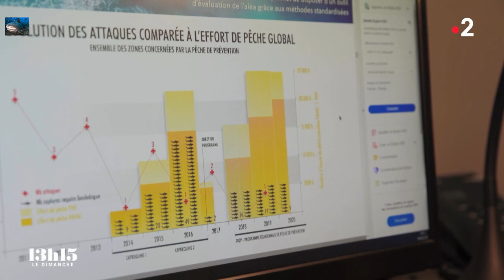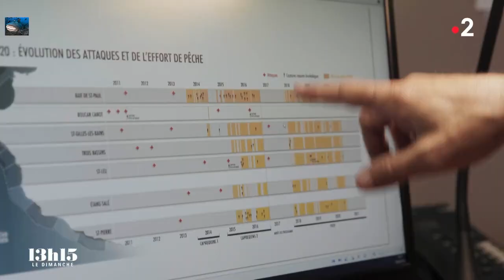🇷🇪 🦈 Réunion : Présentation de la Pêche de Prévention - 7/03/2021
Extrait du reportage 13h15 Le dimanche " Réunion, l'île de légendes", diffusé le 7/03/2021 par France2, relatif à la pêche de prévention.

David GUYOMARD, Biologiste et Responsable Scientifique de la Pêche de Prévention au Centre Sécurité Requin :

- "Pendant qu'on pêchait, quand on pêchait, il n'y a pas eu d'attaque. Il y a eu un break en 2017, là malheureusement, il y a eu 2 attaques (mortelles), et quand on a repris avec le CSR en 2018, jusqu'à aujourd'hui, on a eu 1 seule attaque." (une attaque survenue le 9 mai 2019, 6 jours après un déploiement d'engins de pêche dans la nuit du 2 au 3 mai, en raison des mauvaises conditions météorologiques);

- "Évidemment, cela n'est pas très sexy de tuer des requins, considérés comme en danger à l'échelle mondiale, mais l'idée c'est d'arrêter d'opposer systématiquement la pêche et l'écologie. Non, je suis désolé, on peut faire une pêche qui est tout à fait cohérente d'un point de vue environnemental, quand on considère les écosystèmes dans leur ensemble et qu'on le suit. Derrière, il faut que cela soit documenté, l'idée c'est évidemment pas faire n'importe quoi."